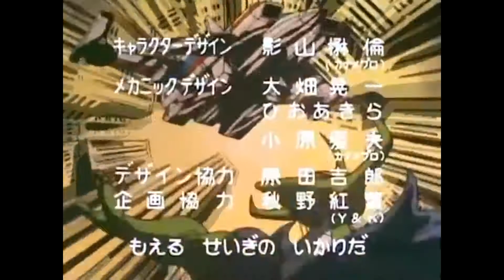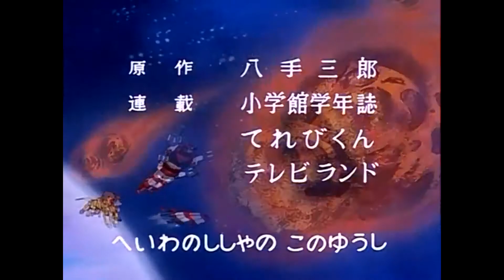Arbegas y Dartanias intros latino